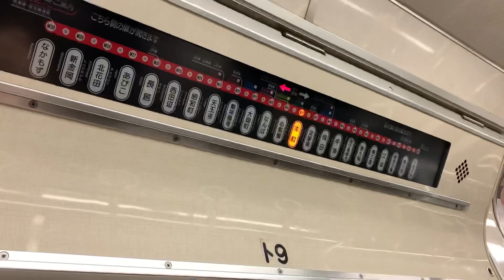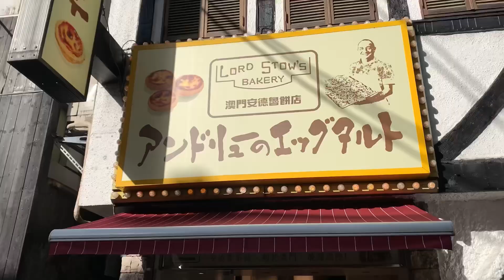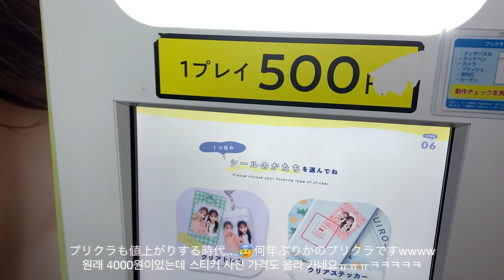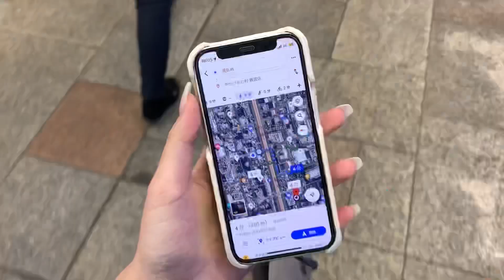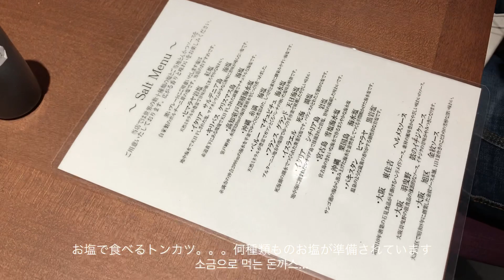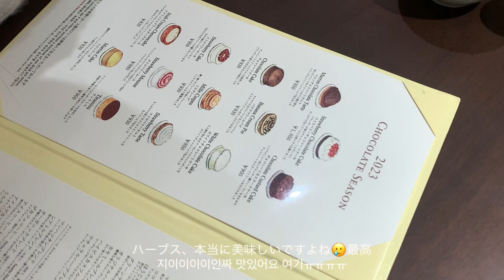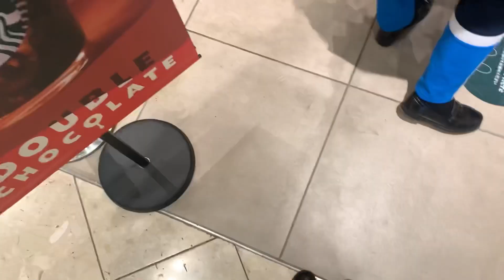大阪Vlog🤍🐙韓国人友達と過ごす日本旅行🇯🇵✨お寿司🍣/吉田porter/supreme/diesel🛍/北新地とんかつエペ/居酒屋🏮